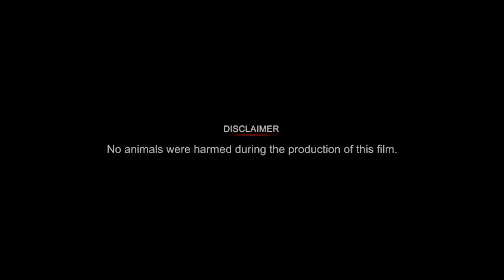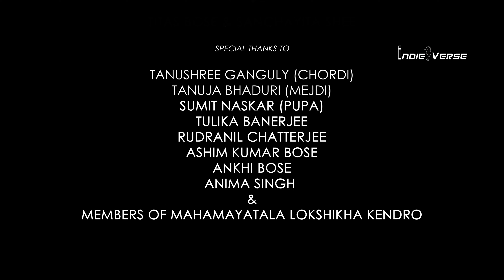আবাহন । The Invocation | Black & White Independent Short Film | Part 2 of 2 | Gothic Horror | BANGLA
নব্য লেখক শরৎচন্দ্র পড়েছেন বিপদে! দুর্গা পূজার সময় লেখা উপন্যাসের সাফল্যে উচ্ছ্বসিত হয়ে নতুন প্রকাশক কে কথা দিয়ে বসে আছেন যে স্বনামধন্য প্রদেশ পত্রিকার স্বর্ণ জয়ন্তী সংখ্যায় একটি নতুন ভিন্নধর্মী লেখা দেবেন। সেই কথা মতো কিছু আগামও নিয়ে রেখেছেন প্রকাশনী সংস্থার কাছ থেকে। কিন্তু লিখতে বসে একি কাণ্ড! মাথা যে বেমালুম ফাঁকা খাঁ খাঁ । এবার কি করবেন? ডেড লাইন শিয়রে অথচ লেখা এক পাতাও এগোয় নি। আছে কি কোন জাদুকলা যা মুক্তি দিতে পারে নিরীহ লেখক কে চিরন্তন ক্রিয়েটিভ ব্লকের নাগপাশ থেকে?

জানতে হলে দেখে নিন আমাদের নতুন শর্ট ফিল্ম আবাহন।

The young writer Sharat Chandra is in deep trouble! He enthusiastically agreed to submit a new book to a new publisher who publishes the most influential Bengali weekly, "Pradesh," after the popularity of his just released book "Agomoni".But he discovers that his thoughts are empty whenever he tries to write something down! There is a creative block. The deadline is drawing near, and if he can't turn in the manuscript by then, both his reputation and career would suffer. What is the plan right now?

Featuring : Rimii Deb, Titas Bose, Sagnik Banerjee

Written & Drected by Titas Bose

Produced by Sanchayita Shee & Titas Bose

An Indieverse Original Film.